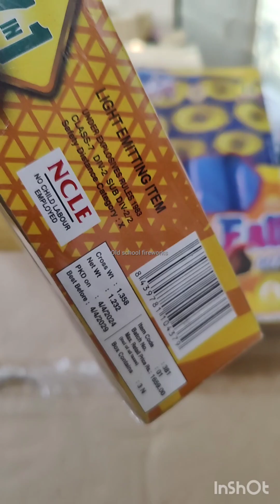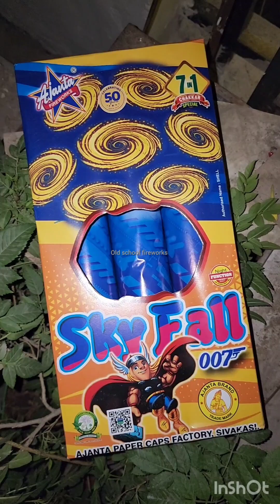🎇Diwali crackers testing🎆Ajanta fireworks SkyFall skyshot🎇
Cheapest Crackers market in Gurgaon | New Crackers 2023 Prices | Crackers Stash 2023 | Nagpal & Sons | Masterji Fireworks | Delhi Ncr

Cheapest crackers market in delhi2024
Chepest crackers in sivakasi
Cheapest crackers market in delhi
Cheapest crackers shop in delhi
Cheapest crackers shop
Chepest crackers in gurgaon
Chepest crackers in haryana
Nagpal & sons sec10 gurgaon
Kadipur gudaam
Pataka market in gurgaon
cheapest crackers 2021 in delhi,diwali crackers market ,diwali crackers,crackers,cheapest carckers market in delhi,green crackers,crackers wholesale market in delhi,master ji,master ji fire works,master ji fire crackers,master ji crackers shop,diwali stash,factory price crackers,patakha market delhi,diwali pataka,diwali firecracker shopping,sabse saste patake kaha milte hain,sabse saste patakhe,nangloi fire crackers